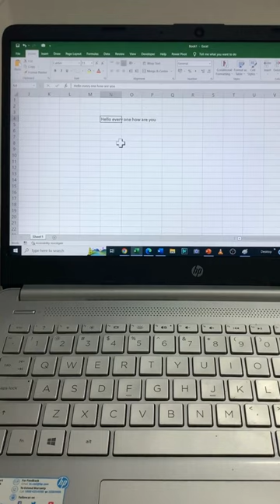how to use wrap text in excel?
In this video we will learn that how to use wrap text in excel?

I will upload some more basics of MS excel wrap text, in my upcoming videos. If you need any help with the related topic so kindly write it on comment section.

Keep watching.
Keep learning.

 thanks